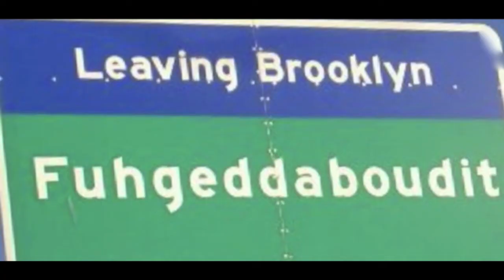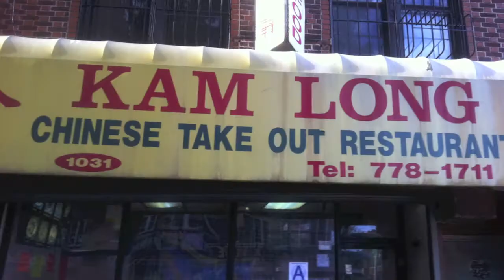Lunchtime feat. Goldin G'z in Brooklyn shhh/Freeky Jungle Shit.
pic video wif voice talking